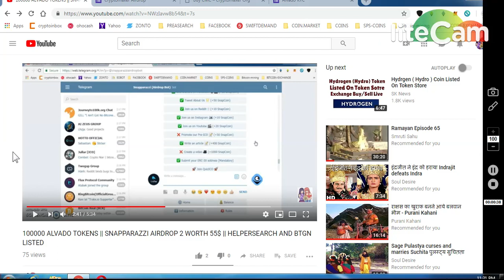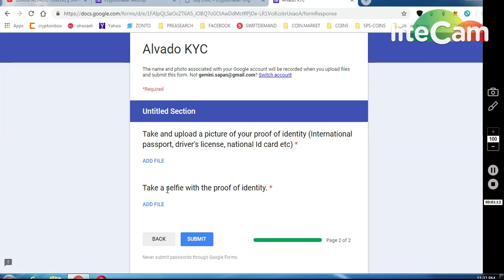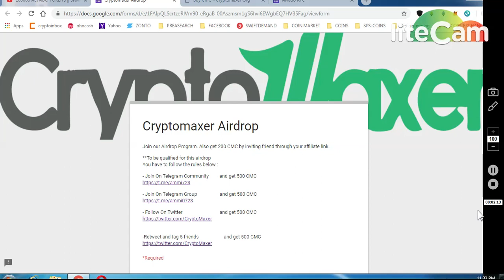CRYPTOMAXER 3000 TOKENS || COMPLET KYC AND CLAIM ALVADO TOKENS.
11) BINANCE STOP LOSS HINDI || BINANCE एक्सचेंज पर स्टॉप लोस